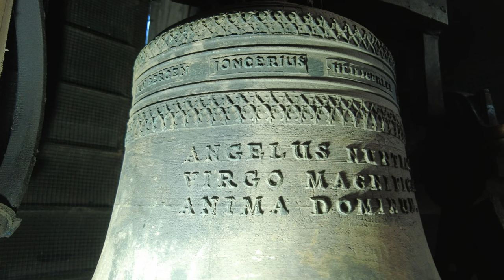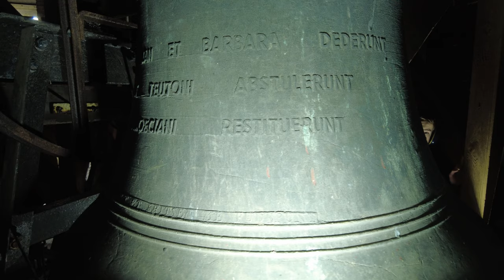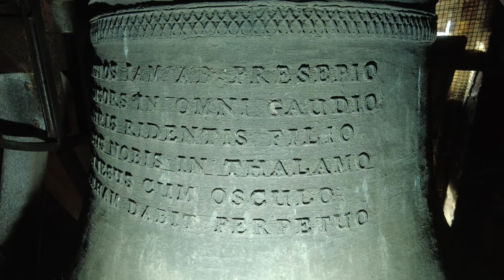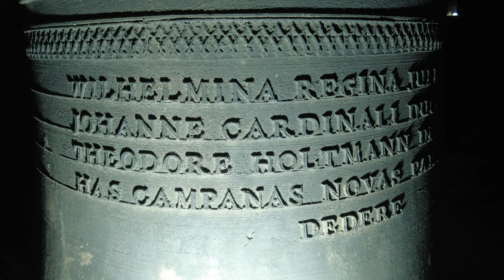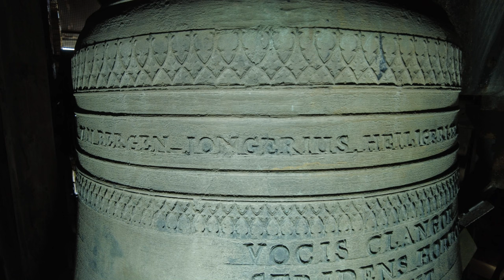Leeuwarden, kerkklokken Sint Bonifatiuskerk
455) De kerkklokken van de Sint Bonifatiuskerk te Leeuwarden!

0:00 Intro en uurslag
0:22 Foto's kerkklok 5
0:33 Luiden kerkklok 5
1:40 Foto's kerkklok 4
1:56 Luiden kerkklok 4
3:20 Foto's kerkklok 3
3:44 Luiden kerkklok 3
6:00 Foto's kerkklok 2
6:22 Luiden kerkklok 2
9:00 Foto's kerkklok 1
9:14 Luiden kerkklok 1
12:12 Volgelui, luiden kerkklokken 1-4

De in 1884 ingewijde Sint Bonifatiuskerk is een monumentale neogotische rooms katholieke kerk, ontworpen door de bekende architect Pierre Cuypers. Met zijn imposante verschijning en de destijds de hoogste kerktoren in Friesland, straalt het gebouw kathedraalallure uit. In 1976 woei tijdens een storm de torenspits van de toren af, maar deze werd in 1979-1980 in oude stijl hersteld.

In 1984 werd overwogen om de kerk te gebruiken als kathedraal voor het Bisdom Groningen-Leeuwarden, maar uiteindelijk werd besloten om de kathedraal in Groningen te restaureren. In 2002 werden plannen gemaakt om twee van de vier rooms katholieke kerken in Leeuwarden te sluiten, maar de Bonifatiuskerk en de Dominicuskerk bleven behouden. Helaas werd in 2023 besloten de kerk in 2025 alsnog te sluiten vanwege te hoge onderhoudskosten.

In de kerk hingen tot de Tweede Wereldoorlog de volgende vijf klokken die op 1 april 1943 de zijn afgevoerd naar Hamburg en omgesmolten door de Duitse bezetter (bron: Klokkenvordering 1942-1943, H.J. van Nieuwenhoven):
→ Kerkklok 1: Petit en Fritsen, 1894, 123 cm, 1250 kg, 2-B-45

SSMO. CORDI JESU
I.M. V LUSTR. PRESBYTERATUS
ADM. RD. DNI. A.J.AUKES
PAROCHIANI ME DEDIGARUNT
LEOVARDIAE XXXI M.JAN. MDCCCXCIV.

PETIT & FRITSEN ME FUDERUNT (31 JAN. 1894).

Reliëfs:
1. Kleine Crucifix;
2. Heilig Hart van Jezus;
3. Grote Crucifix.

→ Kerkklok 2: Petit en Fritsen, 1894, 92 cm, 640 kg, 2-A-59

STE MARIA REGNIA SACRATISSIMI ROSARII
FIDEM IMPETRA MORES CORRIGE
CALAMITATIS DEPELLE

Reliëfs:
1. Crucifix;
2. Madonna.

→ Kerkklok 3: Petit en Fritsen, 1894, 81 cm, 345 kg, 2-A-60

BEATE JOSEPH SUCCURRE PIIS PAROCHIAE
SS. BONIFACII ET SOC. MORITURES
LEOVARDIAE XXXL M.JAN. MDCCCXCIV.

Reliëfs:
1. Crucifix;
2. Heilige Jozef.

→ Kerkklok 4: Petit en Fritsen, 1894, 60 cm, 155 kg, 2-A-61 (Angelusklok)

PURISSIMI COR B.M.V.
SIS SALUS ET SPES NOSTRA
NUNC ET IN HORA MORTIS

→ Kerkklok 5: Anoniem, gietjaar onbekend, 40 cm, 15 kg, 2-C-96 (consecratieklok?)

Na de oorlog zijn de klokken vervangen door vier nieuwe klokken. De luidklok van de gesloten Johannes de Doperkerk werd in 2007 als de nieuwe kerkklok 4 in de toren van de Bonifatiuskerk gehangen. Informatie m.b.t. de huidige kerkklokken:

→ Kerkklok 1: Van Bergen - Heiligerlee (Jongerius, Amersfoort), 1948, 1311 cm, 1350 kg, es1

VAN BERGEN_JONGERIUS, HEILIGERLEE_AMERSFOORT 1948

CHRISTO REGI SACRA

VOCIS CLANGOR
STRIDENS HORROR
VOBIS RUGIT
HORA FUGIT.
QUAE SUNT SURSUM
QUAERE INTERDUM
QUAE BEATA
MARANATHA.

→ Kerkklok 2: Van Bergen - Heiligerlee (Jongerius, Amersfoort), 1948, 1141 cm, 950 kg, f1

O, MEDIATRIX GRATIAE
SINUM IN MISERICORDIAE
CHRISTI CORDIS POST TRAHE
NOS PAUPERES, PROLEM EVAE.

WILHELMINA REGINA JUBILANTE
JOHANNE CARDINALE DUCENTE
THEODORE HALTMANN DECANO REGENTE
HAS CAMPANAS NOVAS PAROCHIANI DEDERE.

→ Kerkklok 3: Van Bergen - Heiligerlee (Jongerius, Amersfoort), 1948, 1031 cm, 675 kg, g1

VAN BERGEN_JONGERIUS, HEILIGERLEE_AMERSFOORT 1949

CUSTOS IAM AB PRESEPIO
CONSORS IN OMNI GAUDIO
MATRIS RIDENTIS FILIO
ADSIS NOBIS IN THALAMO
UBI JESUS CUM OSCULO
ARRHAM DABIT PERPTUO.

EXORDIUM JULIANAE REGNI
JUCUNDE CANTARE ME JUVAT.

→ Kerkklok 4: Petit en Fritsen, 1949, 861 mm, bes1

VOX CLAMANTIS.
A. D. 1949
512

QUOD JAN ET BARBARA DEDERUNT
ET TEUTONI ABSTULERUNT
PAROECIANI RESTITUERUNT

→ Kerkklok 5: Van Bergen - Heiligerlee (Jongerius, Amersfoort), 1948, 601 cm, 150 kg, e2

ANGELUS NUNTIAT
VIRGO MAGNIFICAT
ANIMA DOMINUM.

TELLUS NUNC GAUDEAT
SALVATOR SUBLEVAT
PECCATI ODIUM.

Met dank aan:
- De mensen van de kerk voor de mogelijkheid deze documentatie tot stand te brengen!
- Johannes de Vries @kerkklokkenNL24 voor het regelen daarvan en Jesse Oostermann @jessomann9852, Ruben ter Hoeve @Ruben_ter_Hoeve, Armando Krijnen @Armando.Krijnen en Jamie Lord @Gis0-klok voor de gezelligheid en de assistentie!